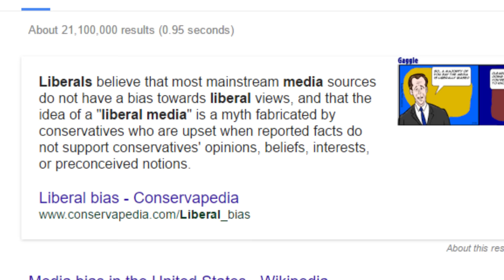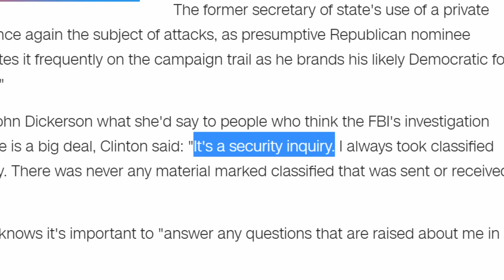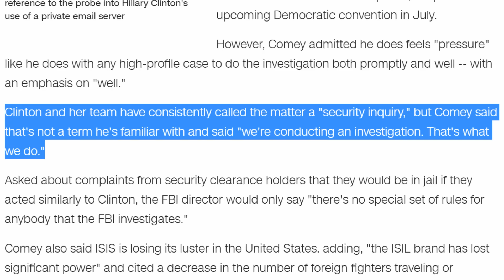DNC Caught Preparing Questions for CNN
James Comey recently announced they would not changed their decision on the Clinton email investigation. But with Election day Looming, we are now learning that the DNC had prepared questions for CNN interviews with Republican candidates